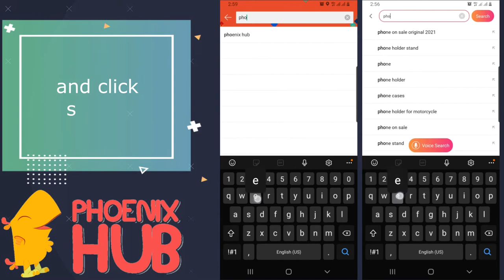Phoenix Hub 809-S Baby Walker with Music and Adjustable Height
With height adjustment & Sounds
With attractive eye catching toys attached
Provide your baby's active and fun playing time
Recommended Age: 6 months and up!
Seat fabric soft and comfortable
Folds flat for easy transport and storage
Adjust height to suit your little one
Foldable and space saver
Max Weight Capacity: 15kg
Battery not included
Double A 2x